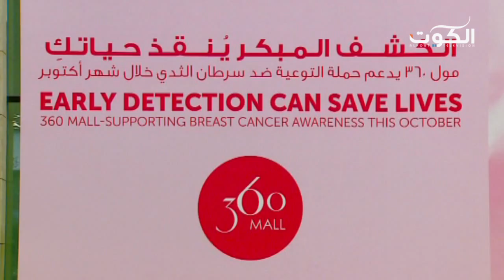الشهر العالمي للتوعية بسرطان الثدي